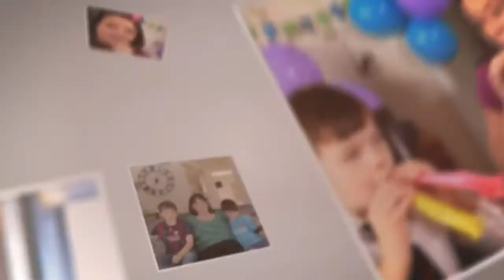Top 3 Online Marketing Mistakes - Part 2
This is Part 2 of my Top 3 Online Marketing Mistakes Series.

In this episode, I talk about the second of three common online marketing mistakes that I see people making with their online business.

Watch the whole series - I'll not only teach you the most common online marketing mistakes, I'll also teach you how you can avoid them.